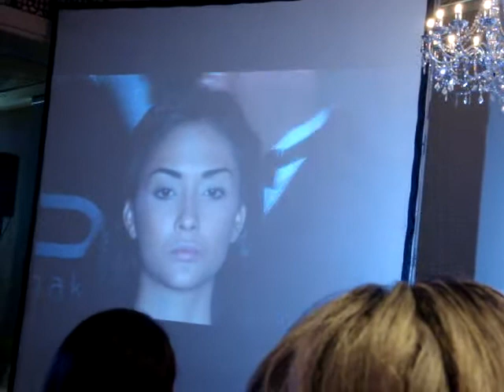Alfonso Waithsman Culiacan Sinaloa "aplicar rubor correctamente y brochas"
Alfonso Waithsman Culiacan Sinaloa